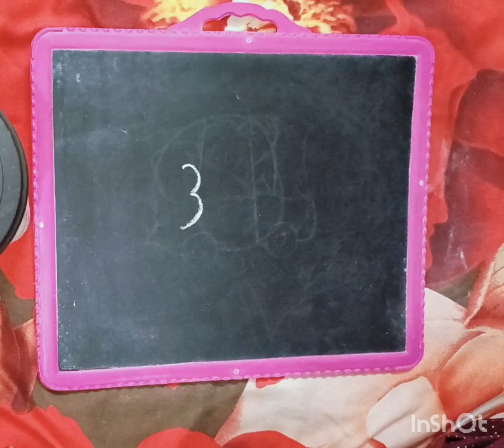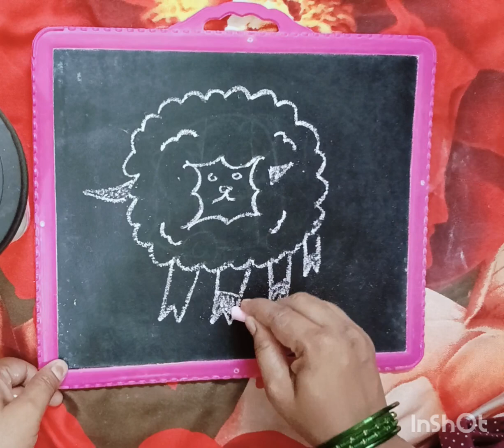How to draw sheep 🐑 drawing from number 3 step by step art drawing #@playlearnwithsaanvi548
How to draw sheep 🐑 drawing from number 3 step by step art drawing slatepencil@playlearnwithsaanvi548